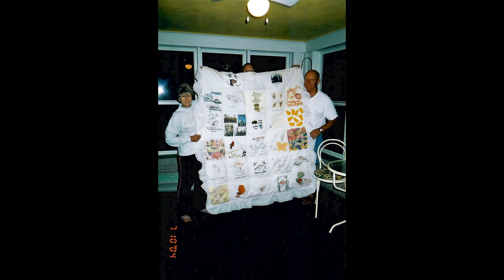Wesley Koran Jr.'s life in pictures